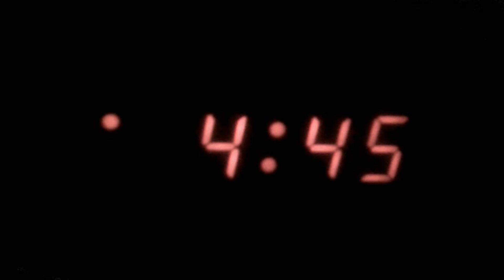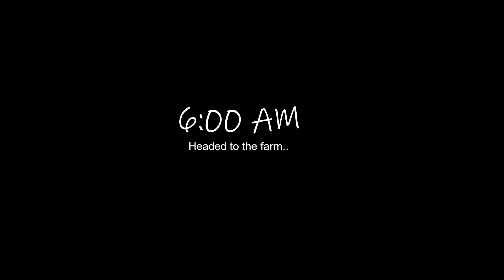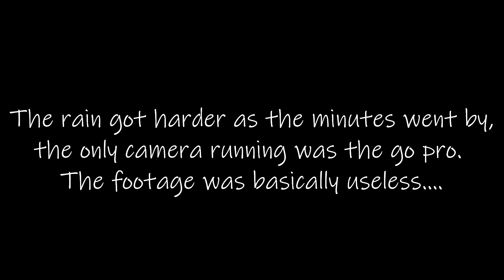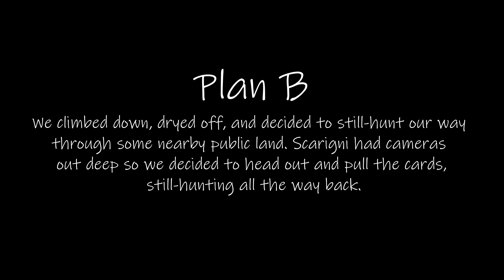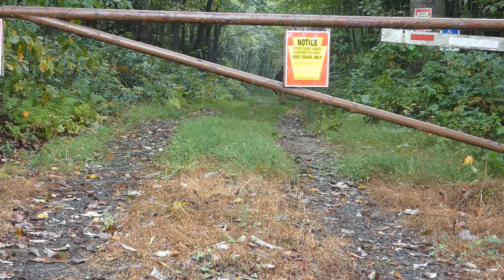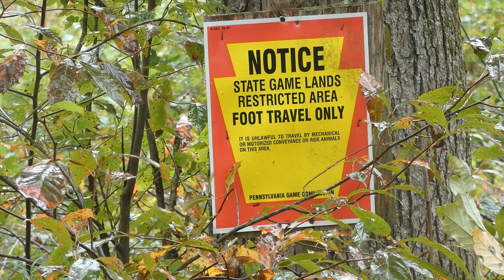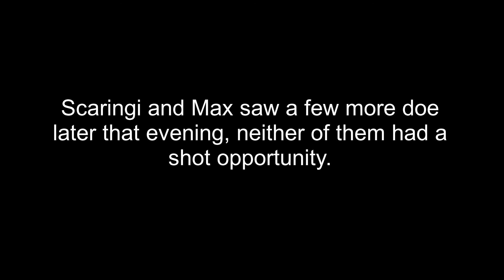2020 Archery Season 002 BOW HUNTING VLOG